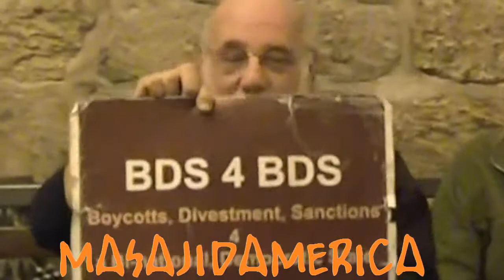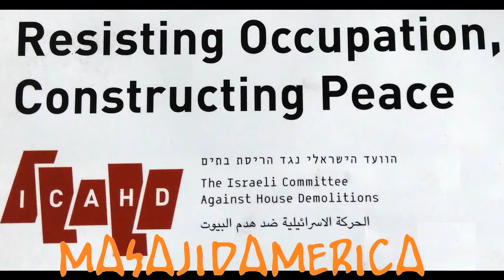Jeff Halper: ICAHD